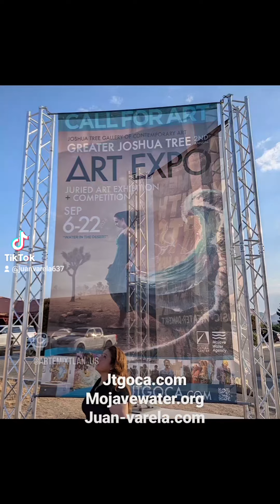Cactus & Rain Juan Varela 2024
Juan-varela.com jtgoca.com Joshua Tree Yucca Valley California